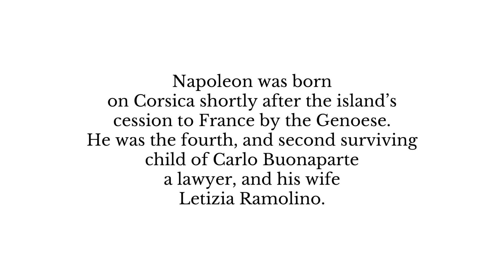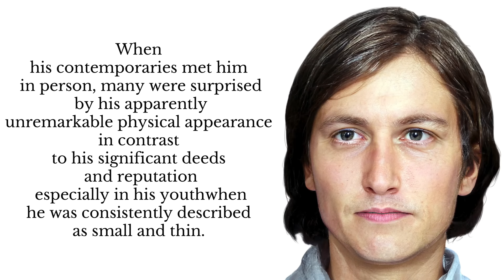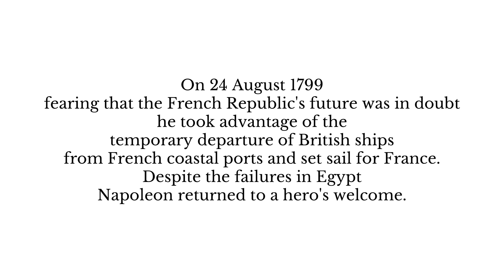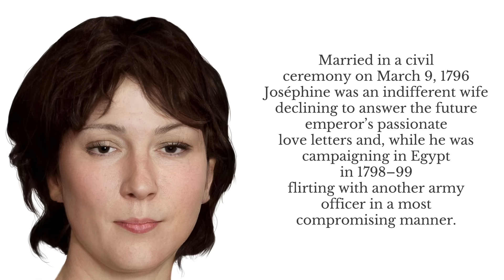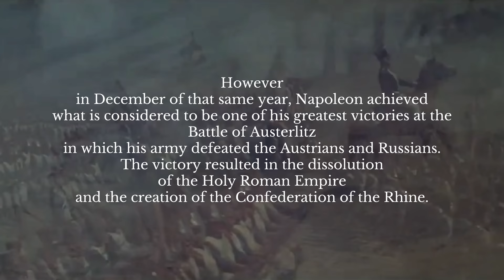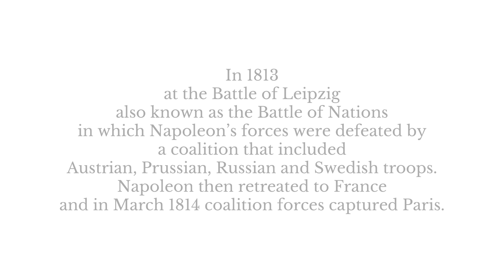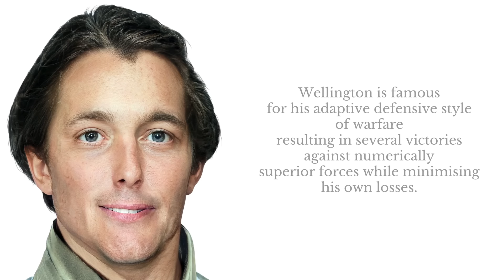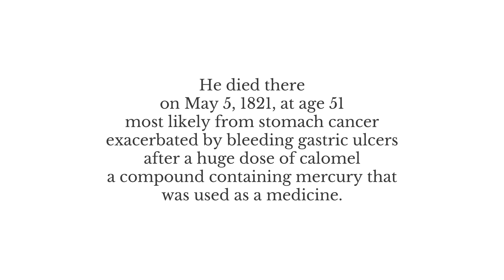Napoleon - Emperor of the French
The re-created faces of the shrewd, charismatic, ambitious and skilled military strategist Napoleon Bonaparte, who was a French military leader and emperor who conquered much of Europe in the early 19th century. The faces of his two indifferent wives Empress Joséphine de Beauharnais and Marie Louise of Austria. We also see for the very first time the faces of his British enemies in battle, the heroic and brave vice-admiral Horatio Nelson and his nemesis the Duke of Wellington, Arthur Wellesley who delivered the final blow at the Battle of Waterloo.